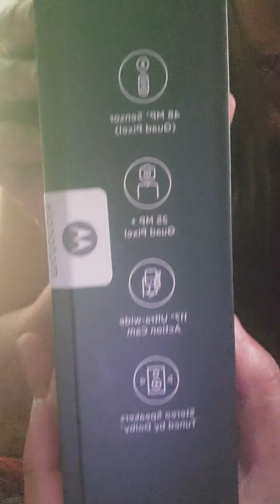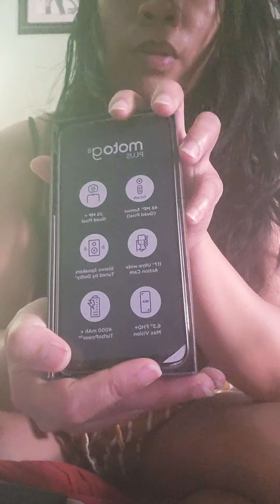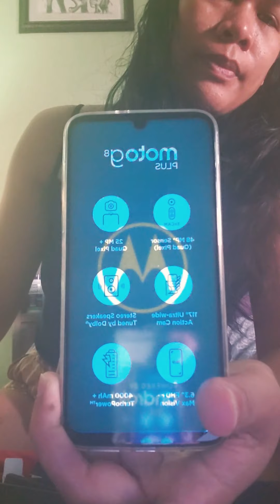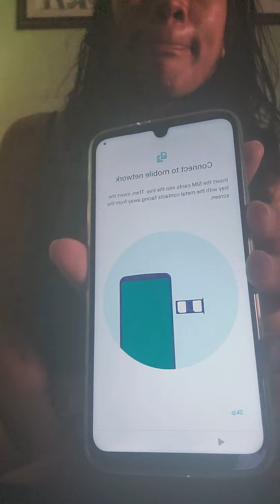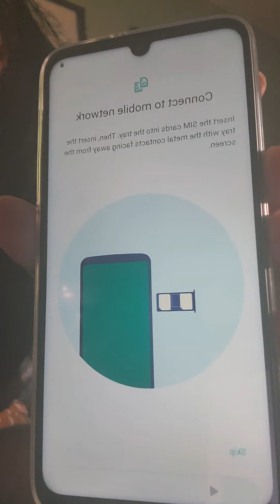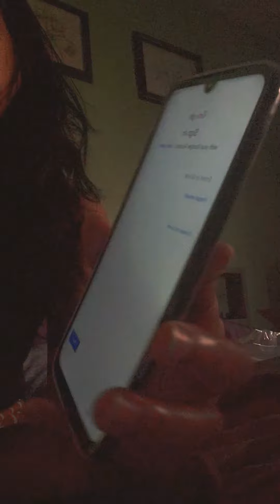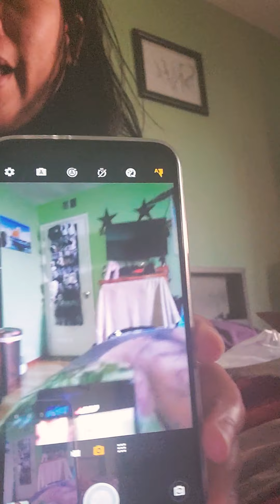unwrap moto g8 plus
new phone for my Lil brother